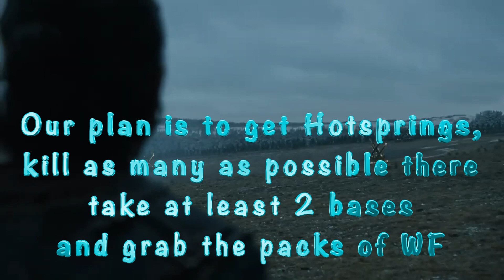GotWic's Siege of Winterfell. Season 12, 5th match MBL vs PHR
In the 12th season of Siege of Winterfell, MBL so far is counting two defeats and two win. For the fifth match, MBL has to face PHR. Logically MBL if they have participation should win. But did they?